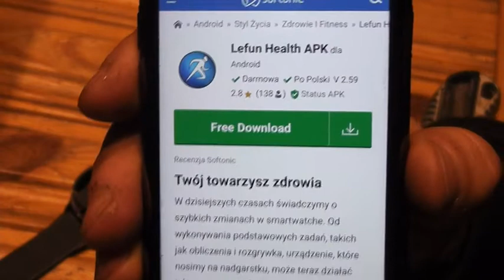TRACER LUNA S9 T-Watch PROBLEM REPAIR HARD RESET ZŁA GODZINA ORAZ RECENZJA PO 6 MIESIĄCACH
CAŁY FILM POKAZUJE WYKONANIE HARD RESETU W LUNA S9 Z POWODU BRAKU POŁĄCZENIA Z APLIKACJĄ LEFUN HEALTH PRZEZ CO JEST ZŁA GODZINA JAK POWSTAŁA PO ROZŁADOWANIU ZEGARKA. KRÓTKA RECENZJA ORAZ POKAZ JAK OTWORZYĆ OBUDOWĘ BY CIESZYĆ SIĘ NADAL OPASKĄ TRACER